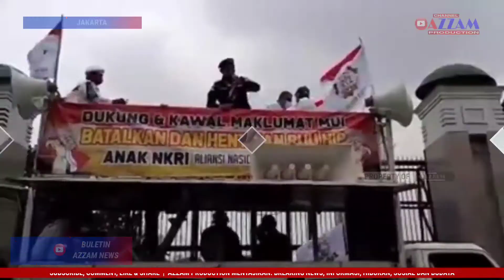Aksi Tolak RUU HIP, Dalam Orasinya PETA Mayor Inf. (Purn) Muhammad Saleh di Gedung DPR RI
Aksi Tolak RUU HIP, dalam Orasinya PETA Mayor Inf. (Purn) Muhammad Saleh di Gedung DPR RI, Pada Rabu (24/06/2020).

Menuntut RUU Haluan Ideologi Pancasila (HIP), yang merupakan meminta DPR ditarik dari Prolegnas.